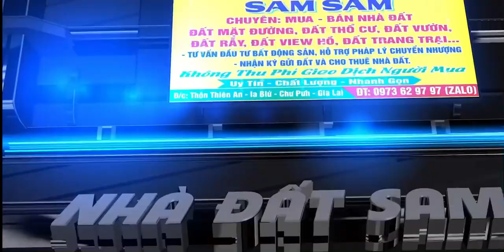Bán lô đất ở khu đông dân cư, gần trường Tiểu học, thích hợp cho công chức làm nhà ở